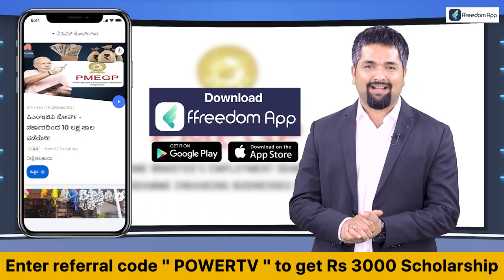Pancharatna Yatra : ಕಡಣಿ ಗ್ರಾಮದಲ್ಲಿ ಕುಮಾರಸ್ವಾಮಿಗೆ ಬೃಹತ್ ಗುಲಾಬಿ ಹಾರ | HD Kumaraswamy | Power TV News